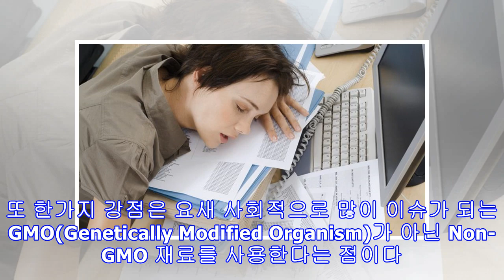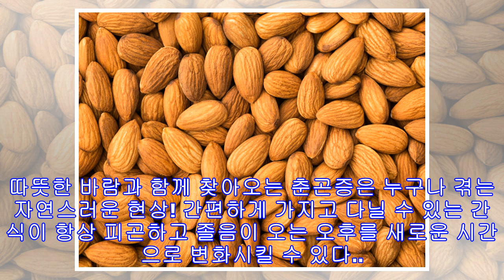봄철 춘곤증을 날려주는 음식 3개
긴 겨울이 지나 본격적으로 따듯한 봄이 시작됐다. 추운 겨울 동안 움츠렸다가 오랜만에 따사로운 봄볕을 마주하니 절로 춘곤증이 찾아든다. 점심 식사 후 찾아오는 식곤증은 바쁜 생활을 이어가는 대학생이나 직장인에게 또 하나의 복병! 해야 할 일은 많고 졸음은 어김없이 찾아드는 봄, 춘곤증과 식곤증을 이겨내는 데 도움이 되는 간식을 소개해보려 한다. 비타민이 가득한 과일과 채소는 피로 해소에 도움을 주어 춘곤증을 달아나게 하지만 평소 바쁜 생활 때문에 간편함을 생명으로 여기는 대학생과 직장인 이 생과일과 채소를 꾸준히 챙기기는 쉽지 않다. 일일이 손질하기도 귀찮고 손질해둔다 하더라도 길지 않은 유통기한 때문에 얼마 지나면 쓰레기통으로… 이런 바쁜 사람들에게 추천하고 싶은 첫 번째 음식은 Dole에서 나온 후르츠컵...